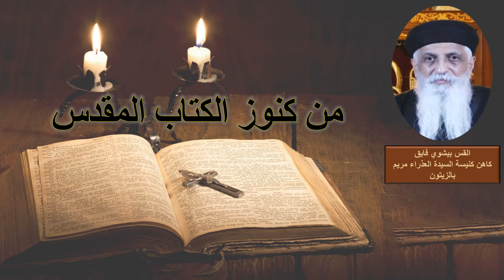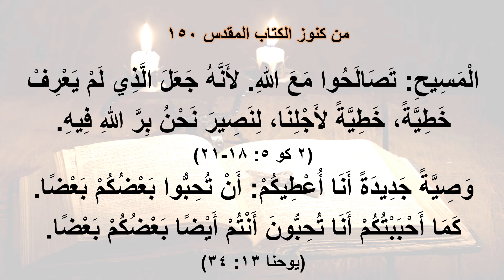من كنوز الكتاب المقدس - القس بيشوي فايق - الحلقة المائة والخمسون